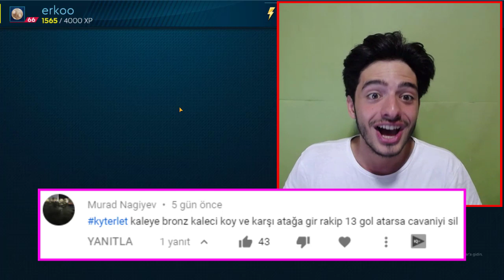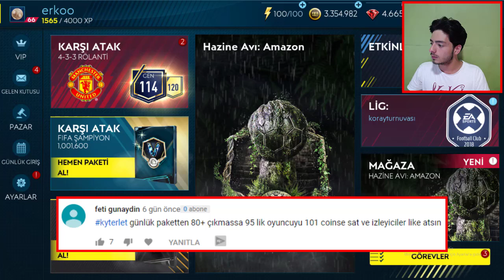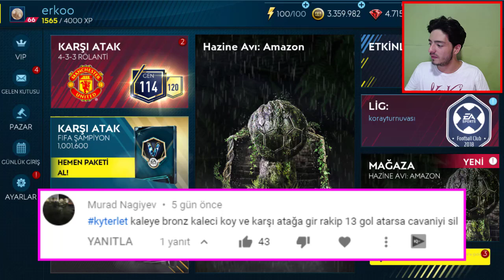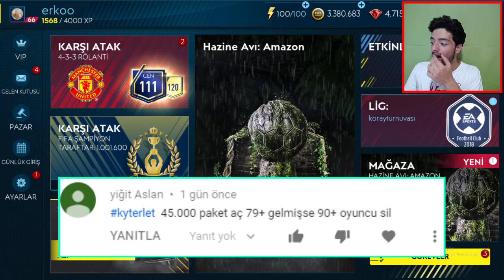EN RİSKLİ GÖREV (Bronz Kaleci Gol Yerse 100 Cavani Sil) FIFA Mobile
Merhaba ben Koray bu video da fifa mobile i eğlenceli hale getirmeye çalıştığımız seri olan kyterlet seri mizdeyiz fifa mobile aşırı şanssız bir bölüm, en iyi oyuncu nu sil gibi zor lu kyterlet görev lerimiz vardı iyi seyirler...